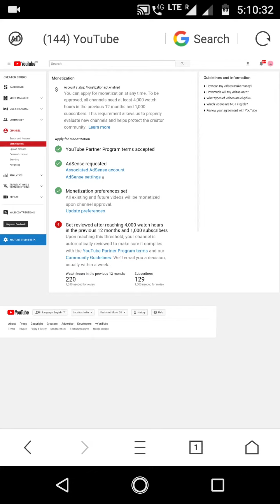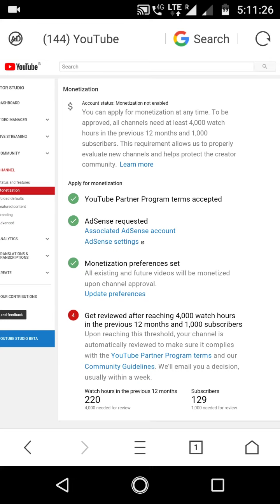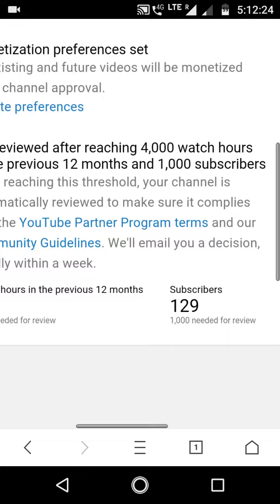MONETIZATION RULES | Get reviewed after reaching 4,000 watch hours in the previous 12 months and 1,0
Bad news for all youruber,Get reviewed after reaching 4,000 watch hours in the previous 12 months and 1,000 subscribers